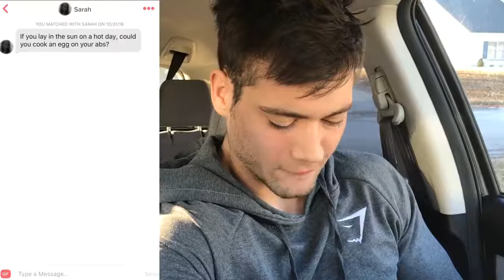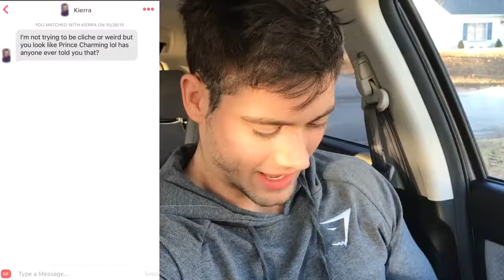Connor Murphy Vlogs! Reading My Tinder Messages Chest Workout